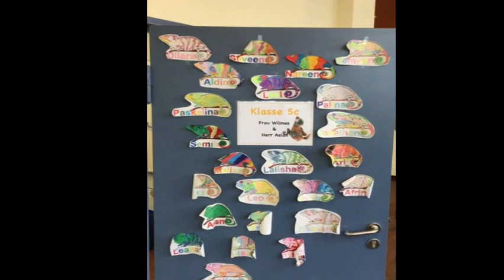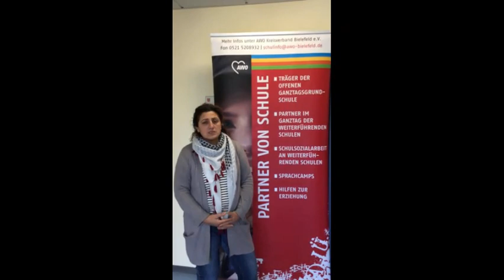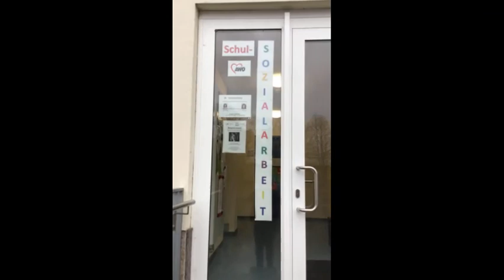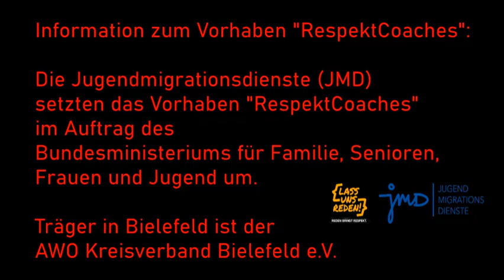Was machen eigentlich Schulsozialarbeiter*innen und RespektCoaches?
Wir stellen unsere Arbeit vor.